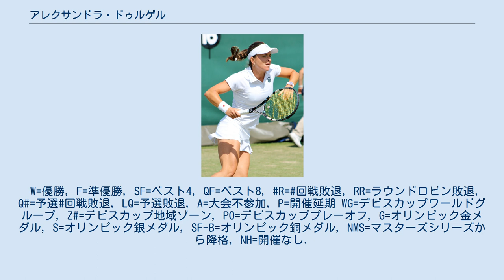アレクサンドラ・ドゥルゲル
アレクサンドラ・ドゥルゲル（Alexandra Dulgheru, 1989年5月30日 - ）は、ルーマニア・ブカレスト出身の女子プロテニス選手。
これまでにWTAツアーでシングルス2勝を挙げる（ダブルス優勝はない）。
 ドゥルゲルは4歳からテニスを始め、2005年にプロに転向した。
4年間女子ツアー下部の大会に出場していた。
 2009年のワルシャワ大会では、世界ランキング201位で予選から勝ち上がり、準決勝でダニエラ・ハンチュコバを 6-4, 6-7(2), 6-1 、決勝でアリョーナ・ボンダレンコを 7-6(3), 3-6, 6-0 で破りツアー初優勝を果たした。
全米オープンで4大大会に初出場。
1回戦でビクトリア・アザレンカに 1-6, 1-6, で敗れた。
 2010年のワルシャワ大会では、決勝で鄭潔を 6-3, 6-4 で破り連覇。
ツアー2勝目を挙げた。
全仏オープンでは第31シードになり、1回戦でルーシー・ハラデツカを 7-6(1) , 4-6, 6-3 で破り4大大会の初勝利を挙げ、キャロライン・ウォズニアッキとの3回戦まで進出した。
ウィンブルドンと全米オープンもシードを守り3回戦まで進出した。
 2011年全豪オープンでは1回戦で森田あゆみに 4-6, 4-6 で敗れた。
全米オープンでは1回戦でウィンブルドン優勝者の第5シードペトラ・クビトバを 7-6(3), 6-3 で破ったが、2回戦で同じルーマニアのモニカ・ニクレスクに 3-6, 0-6 で敗れた。
 ドゥルゲルは2012年3月のBNPパリバ・オープン1回戦を途中棄権したのを最後に、膝の怪我のため公式戦出場から8カ月遠ざかっていた。
2013年7月のボースタード大会ではフラビア・ペンネッタと組んだダブルスで準優勝した。